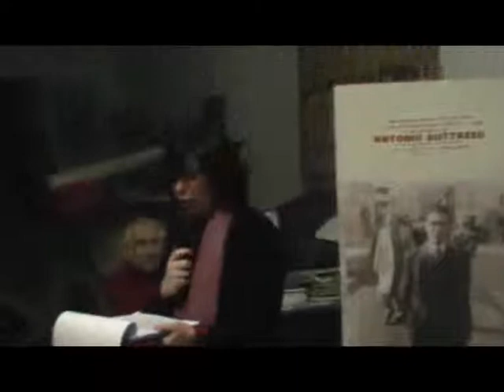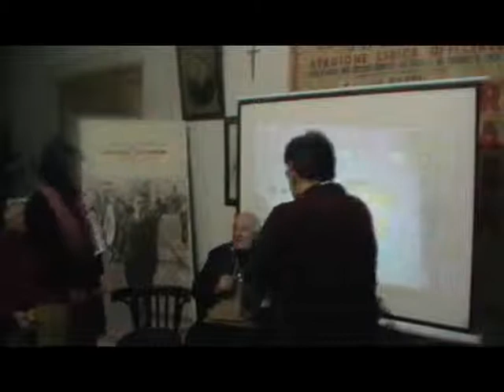I CAPRICCI DI CARMELO BENE LECCE 16/03/2019